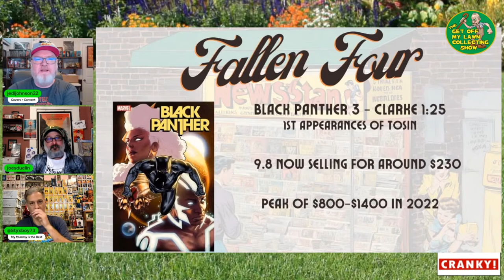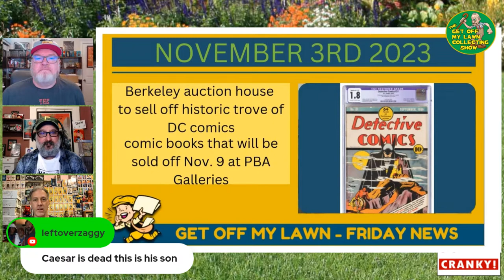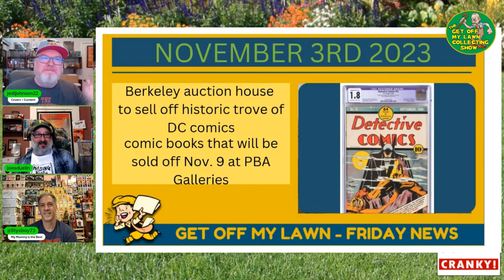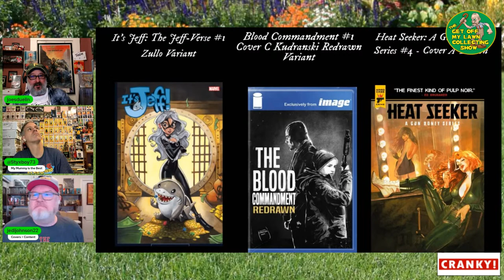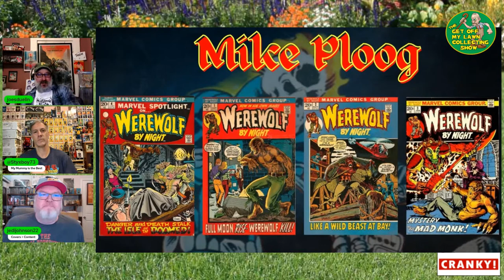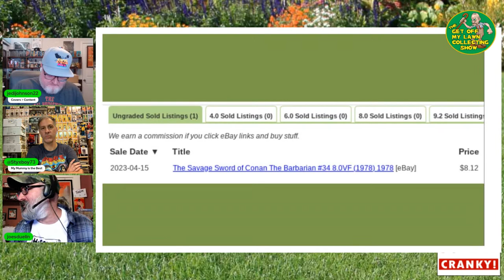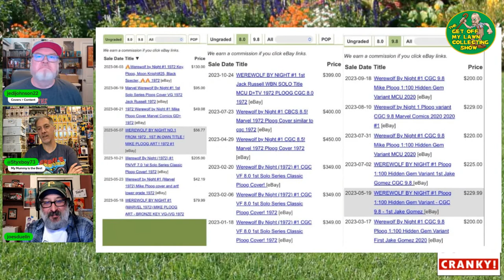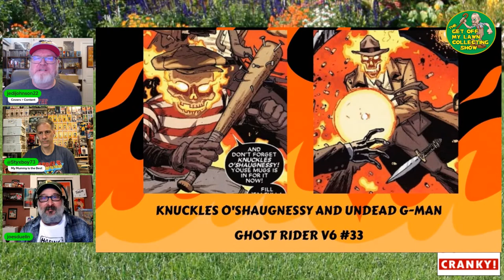Mike Ploog Spotlight | Hot and Cold Comics | GomL 11.3.23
The show with an aged, sometimes downright cynical, perspective about today’s hottest collecting and pop-culture trends. Honest opinions on the latest Comic FOC, New Reads, Popular Art - and Toy/Collectible Preorders & Releases. Old dudes having fun - talking trash.

The Get Off My Lawn Collecting Show: Their opinions are dated and their humor R-Rated.

0:00 Intro
0:01:58 Show Start
0:06:05 Fallen Four Comics
0:15:10 News
0:25:35 Pickups
0:37:40 Comic Now & Later
0:48:00 Mike Ploog Artist Spotlight
0:52:50 Mike Ploog Comic Covers Market Report
1:04:10 Comic Review Rewind
1:16:00 Lesser Known Spirts of Vengeance
1:22:20 Show Wrapup